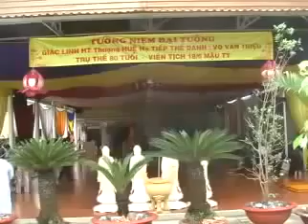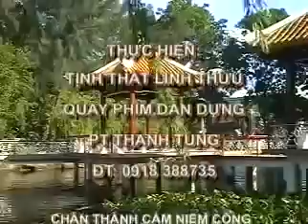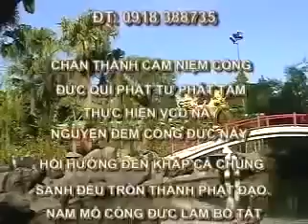72 Giá Trị Hạnh Phúc Đời Thường Bài giảng đại đức Thích Thiện Xuân